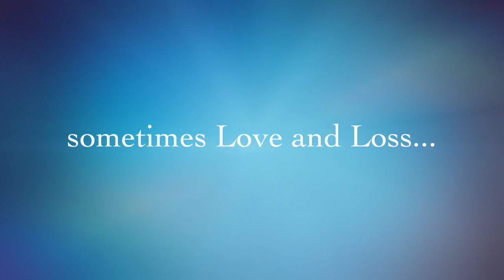Baruti's I AM THE BLUES! Revue Trailer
Video for Osayande BARUTI's mojo-musical revue I AM THE BLUES which showcases the famous American Blues songs written by the great bassist-composer WILLIE DIXON of Chicago and the legendary artists who recorded his classic hits! Featuring songs by Muddy Waters, Little Walters, Howling Wolf, KOKO Taylor and WILLIE himself include MY BABE, EVIL, WANG DAND DOODLE, GOT MY MOJO WORKING & HOOCHIE COOCHIE MAN! Scenes in this trailer are from the Show itself and the Tony- nominated Broadway musical hit - IT AIN’T NOTHIN’ BUT THE BLUES - Co-created by the late, great RON TAYLOR and starring wonderful Grammy artists GREGORY PORTER, ELOISE LAWS and BARUTI as featured performer & choreographer!